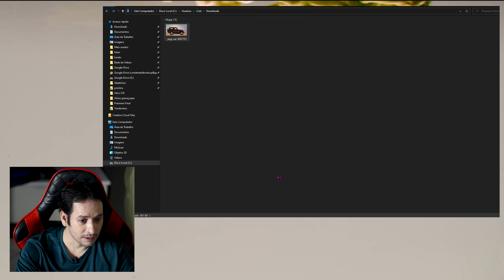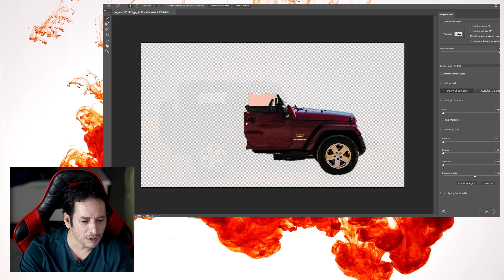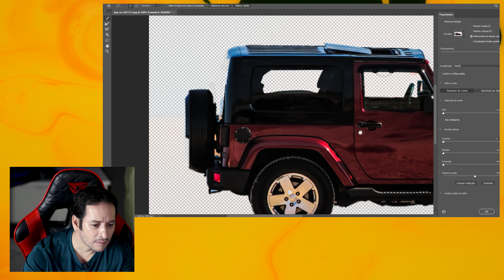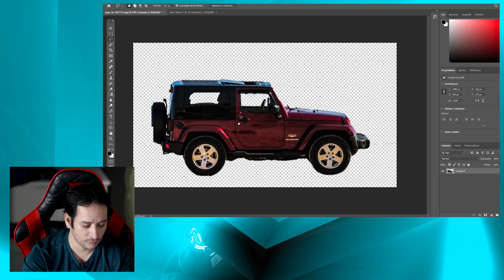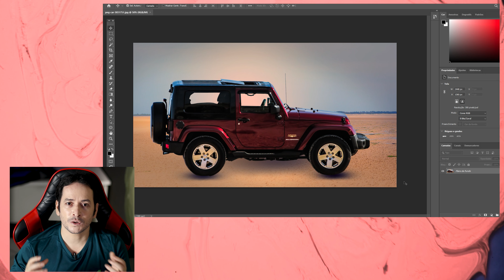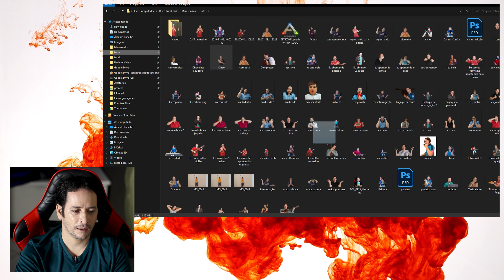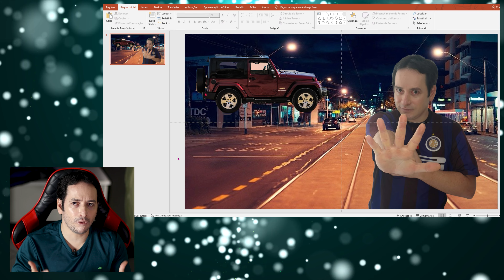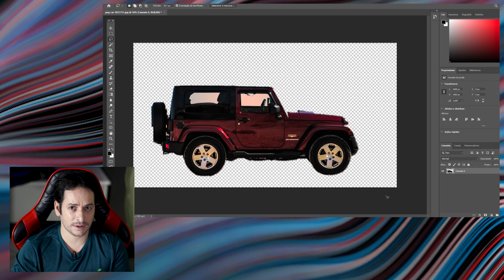Por que larguei Photoshop: Programa maravilho que não serve para iniciantes. Uso Power Point.